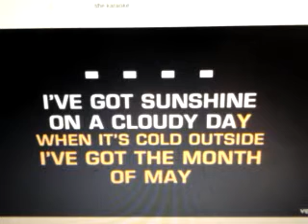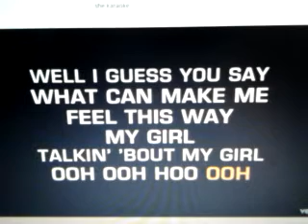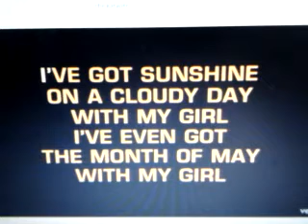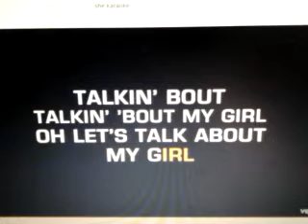My girl ........Karaoke Cover